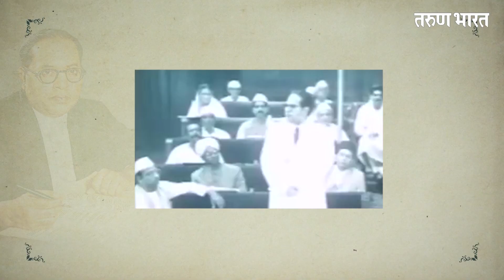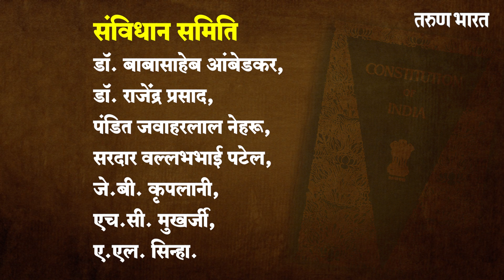जगातील सर्वात मोठे लिखित संविधान | Constitution Day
Ads :